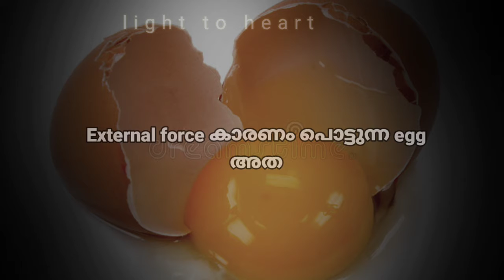An Egg can change our life in two ways || Dr A P J Abdul Kalam || whatsapp status